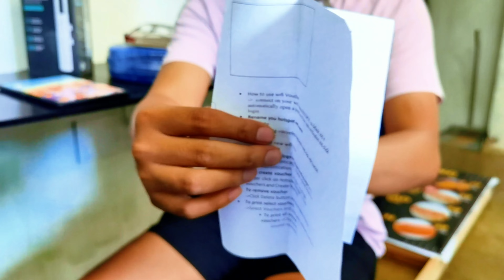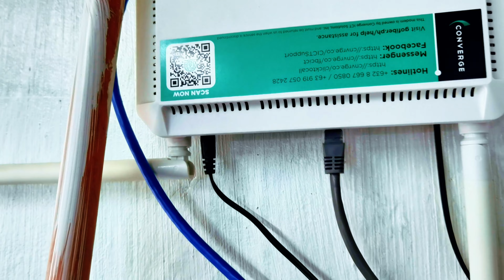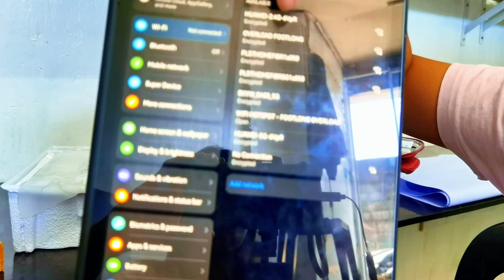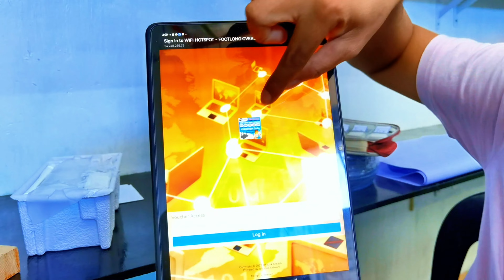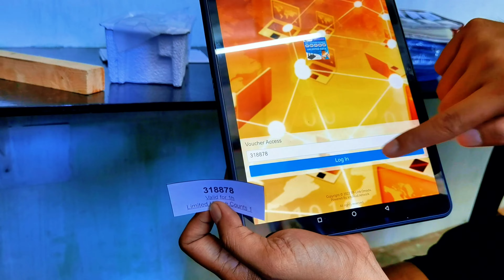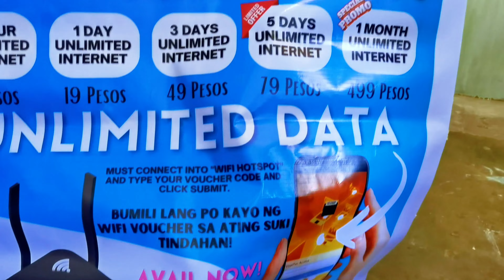Paano kumita sa PISO WIFI HOTSPOT BUSINESS 2024? | Paano mag gumana ang ICT CLOUD NETWORK?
Hi there,

P3999 Lang po ito. Sa mga Gusto mag add ng pagkakakitaan this Year 2024. Piso wifi or Wifi Hotspot na NO NEED na ng Vendo machine na worth 10k to 15k dito kana sa Tipid sa Kuryente and PLUG AND PLAY na. ☺️💪❤️

✅ 3K TO 5K or More Earnings Depende sa Location.
✅ Pwede basta may ISP ka na or Existing WIFI sa BAHAY or TINDAHAN.
✅ NO NEED NG VENDO MACHINE
✅ TIPID SA KURYENTE
✅ PLUG AND PLAY
✅ Dagdag kita
✅ Patok na Negosyo
✅ 1 Year Cloud Network Server

FOR PRE ORDER and MORE DETAILS PM ME LANG. 📩

You're welcome! Experience seamless connectivity with our WiFi Hotspot Business. Thank you for choosing us!

Please send the details below :

Name :
Address and Landmark :

Wifi Hotspot access point
Single band 2.4ghz 30mbps
*UNLIMITED VOUCHERS
*SECURED SYSTEM
*CENTRALIZED
*ACCESSIBLE ANYWHERE

1pc - Complete Tplink antenna accessories with power adapter
1pc - User Manual with cloud sys access
1pc - Tutorials
400pcs - Printed Vouchers
1pc - Tarp